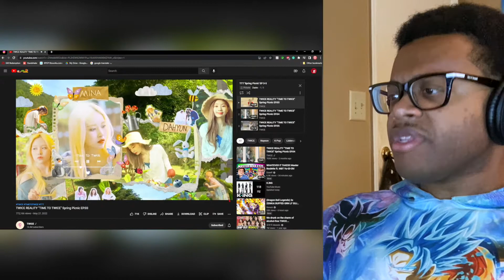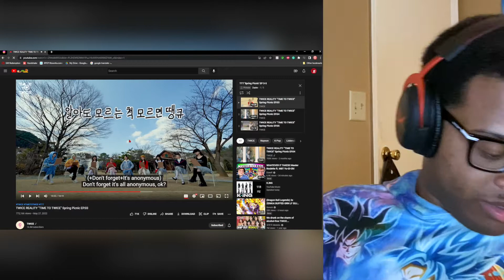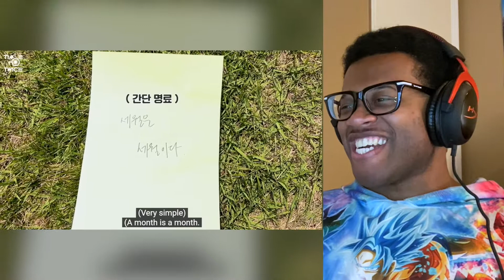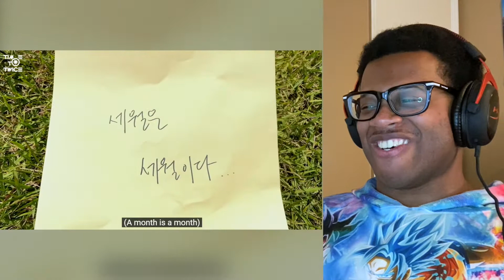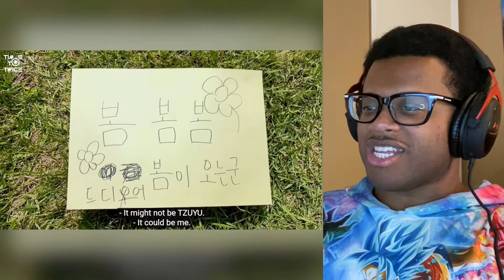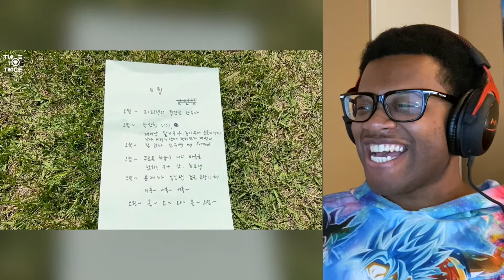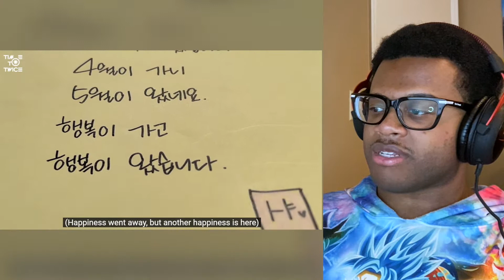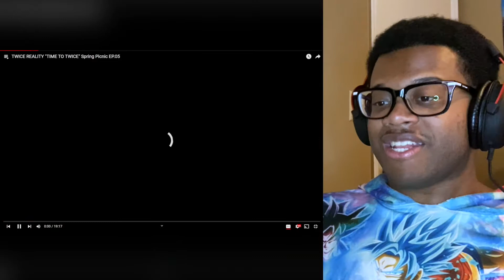TIME TO TWICE 'Spring Picnic' EP. 3-5 / REACTION